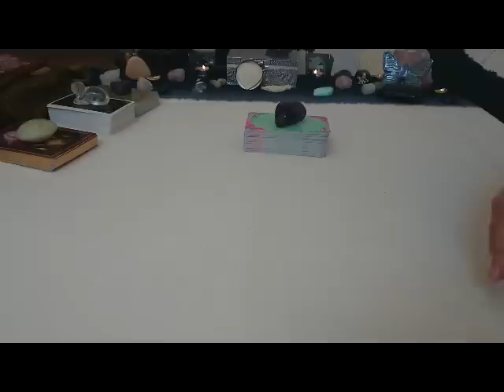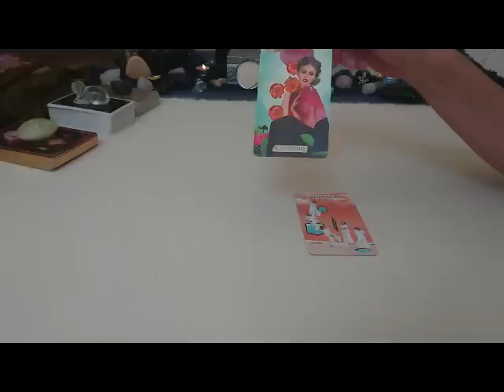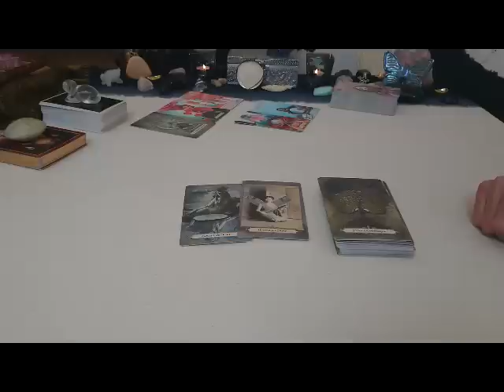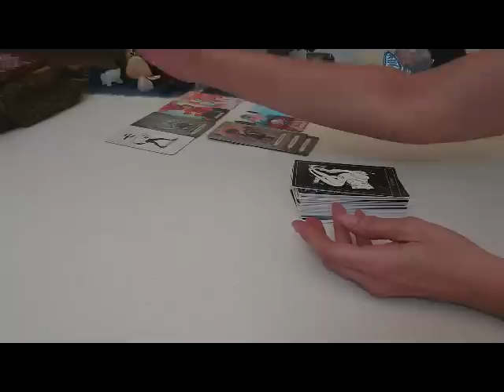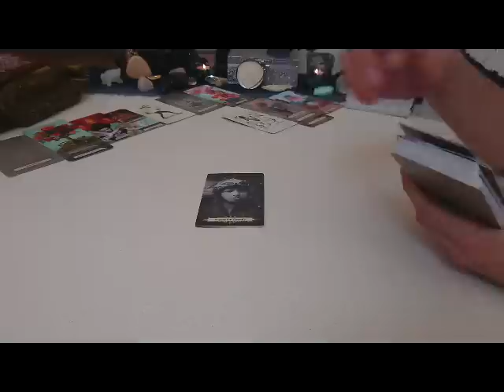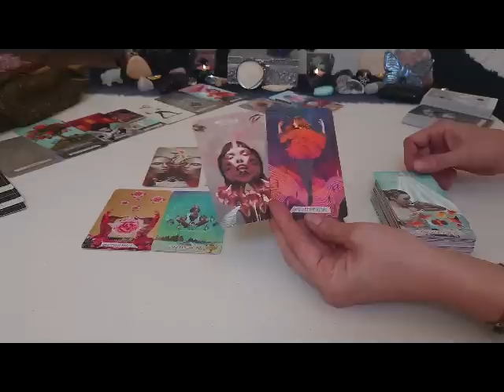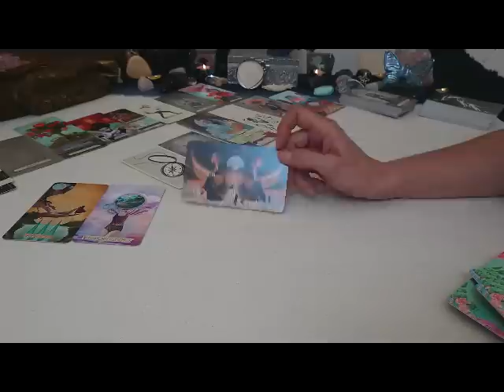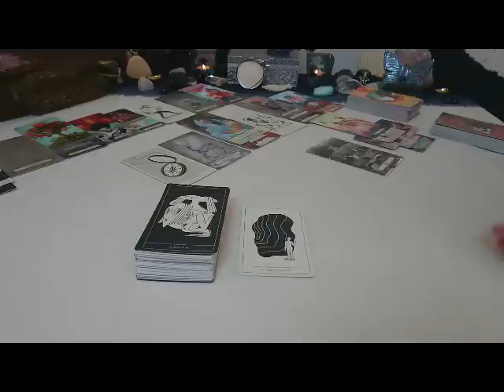Il doit guérir son ego pour réussir à affronter l'inconnu : l'Amour !